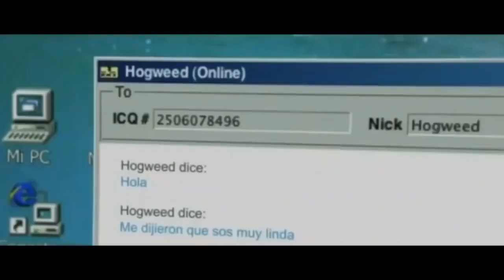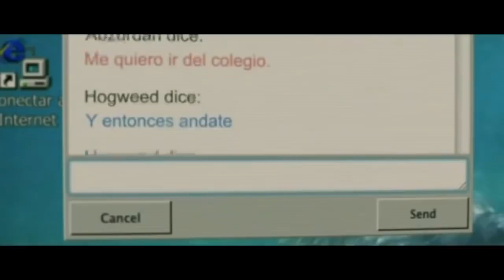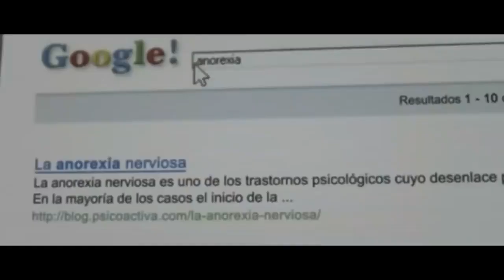Abzurdah 2015 Obsession Hollywood Movie Explained in Hindi by muted-emotions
movies explained
movie explained
hollywood movie in hindi explained
endingexplainhindi
Ending Explained In Hindi
Explained